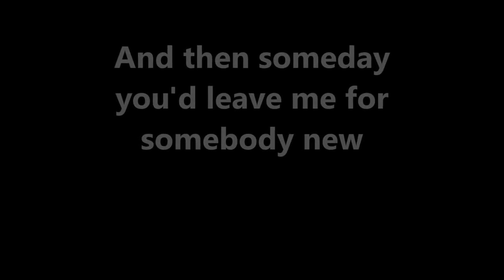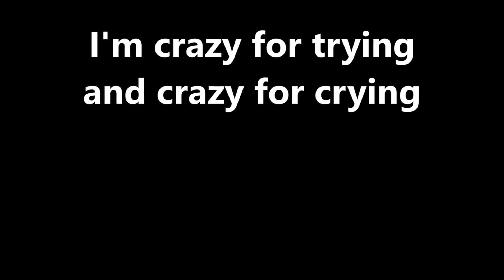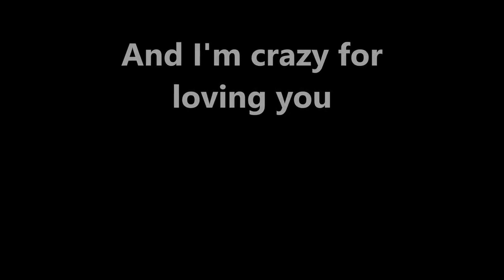OPERA PLANET Patsy Cline "Crazy" English Language Music Lyric Video HD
OPERA PLANET Creator : David Candela
Remastered High-Resolution Hi-Res LPCM Audio
Patsy Cline : "Crazy" HD Quality
English Language Music Lyric Video
ENGLISH LYRICS
"Crazy"
Crazy ...
I'm crazy for feeling so lonely
I'm crazy ...
Crazy for feeling so blue ...

I knew ...
You'd love me as long as you wanted
And then some day ...
You'd leave me for somebody new

Worry ...
Why do I let myself worry?
Wondering ...
What in the world did I do?

Oh, crazy ...
For thinking that my love could hold you
I'm crazy for trying
And crazy for crying
And I'm crazy for loving you

Crazy ...
International Opera and Classical
Neurologic Linguistic Music Therapy